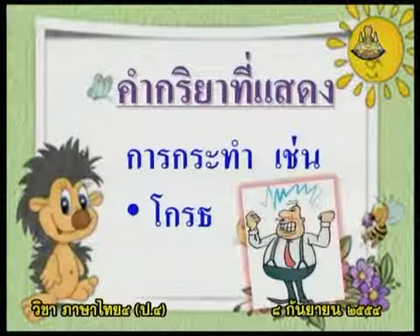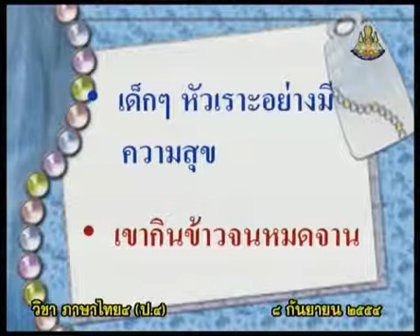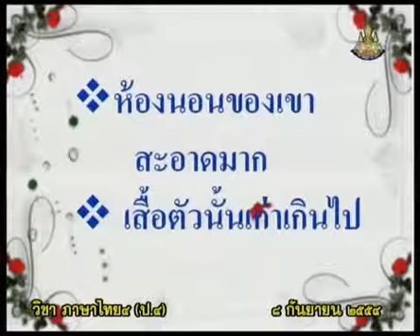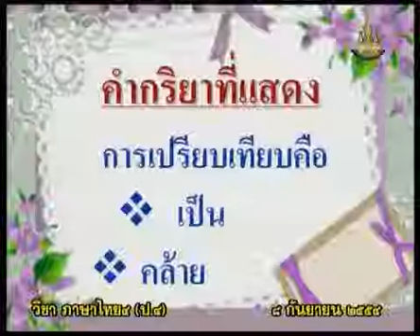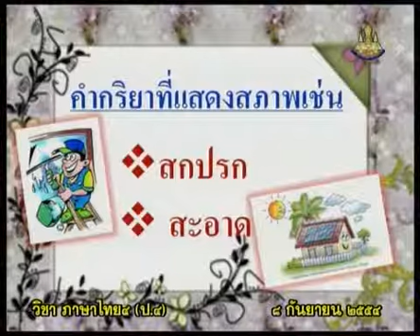341 P4tha 540908 B ภาษาไทยป 4